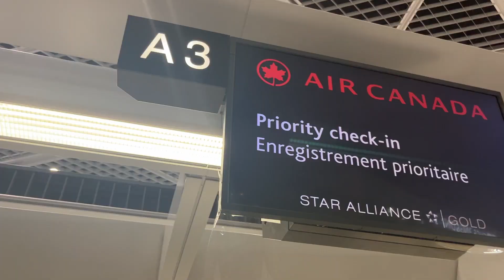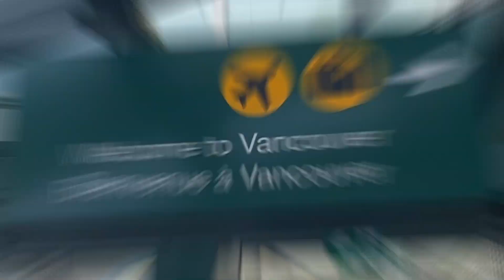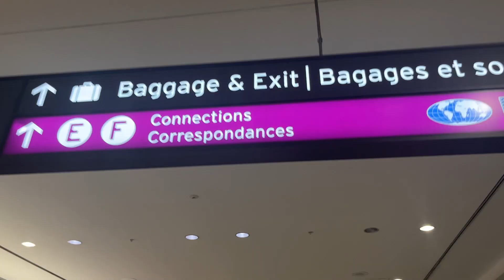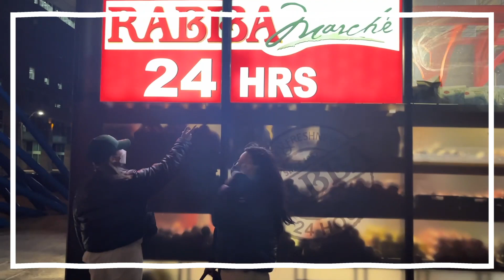【初海外Vlog】飛行機飛ばないってまじ？ハプニングありすぎ😫🇨🇦編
SNSもチェックしてみて下さいー‼️